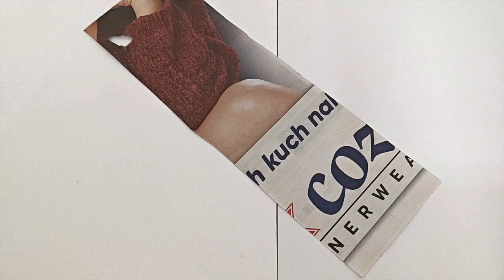Paper Wall Hanging Craft Idea for Home Decor | Flower Making Idea, Room Decor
This amazing trick for wall hanging as a home decor Idea. Diy paper flowert making at home.
Material Used. - Golden colour paper (used for craft), Cardboard, Glue, sticks etc.